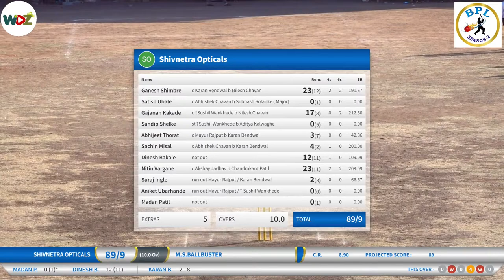BPL || Shivnetra Opticals vs M.S.Ballbuster || BULDANA || WDZ LIVE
Broadcasting Powered by WDZ LIVE- Contact :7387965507/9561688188

livestreaming, , Indoor Cricket, CricketVideoHighlights, Cricket Videos, tennis cricket,  cricket,